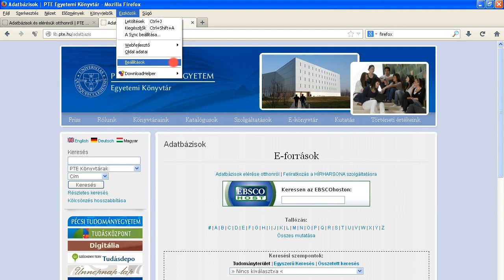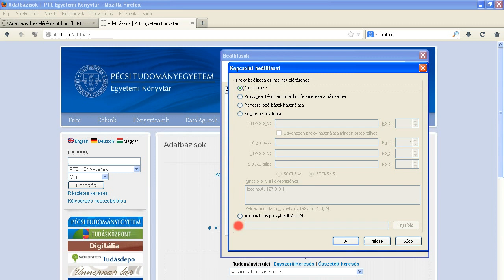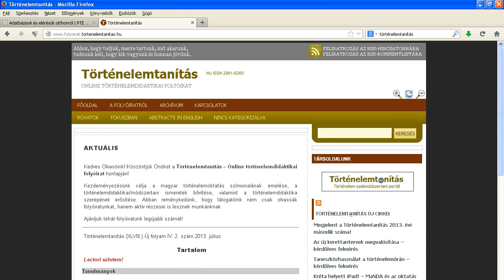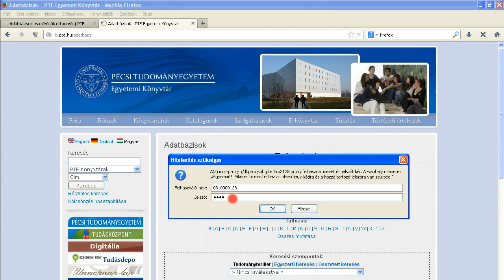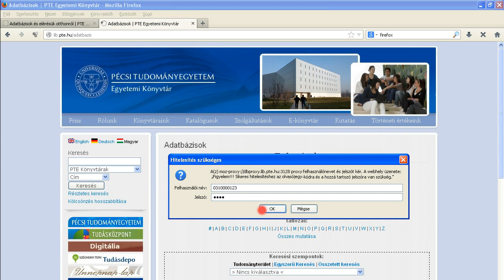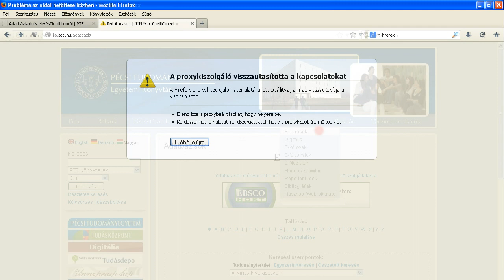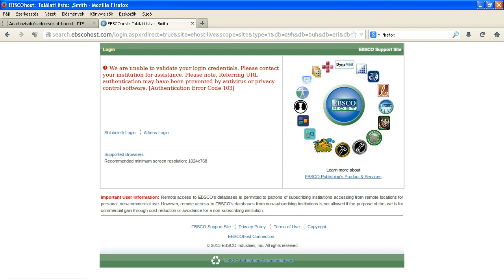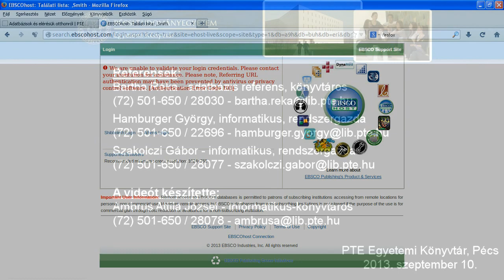Adatbázisok otthonról -- PTE Egyetemi Könyvtár Proxybeállítás (Firefox)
Firefox - Proxybeállítás

Ön most egy videohelpet tekinthet meg arról, hogyan tud interneten keresztül kapcsolódni a PTE Egyetemi hálózatához, abban az esetben ha Ön a PTE egyetemi polgára.

Amennyiben Ön otthonában internettel rendelkezik, lehetősége nyílik ahhoz, hogy ezzel a módszerrel, amit most bemutatunk, kapcsolódni tudjon a PTE Egyetemi Könyvtár által szolgáltatott adatbázisokhoz otthonában, úgy, hogy ki sem kell mozdulnia szobájából.